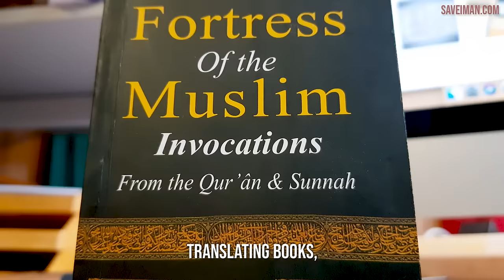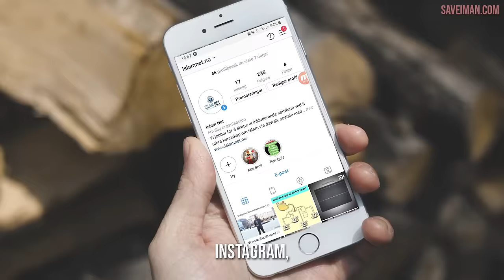The World's First Snow Masjid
⬅️ Do you want to be part of building the world’s first real Masjid made of ❄️ snow? Or do you think it’s better to make a real Masjid of 🧱 bricks and cement? Whatever you choose remember that the Messenger of Allah ﷺ said: “Whoever builds a 🕌 Mosque for Allah, Allah will build for him a similar 🏡 house in Jannah.”

We URGENTLY need to establish the first and only Masjid combined with a Dawah, Tarbiya and community center in Norway. And we need your support! Please donate and share this campaign on all your social media platforms. Help us save the iman of our youth!

✔️ Saved from bad places and spend time in the youth club instead.